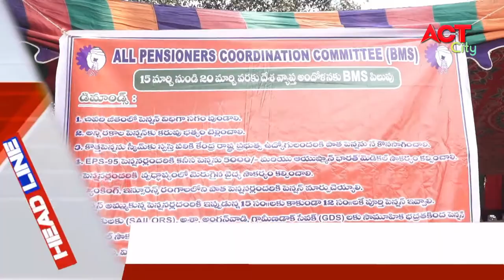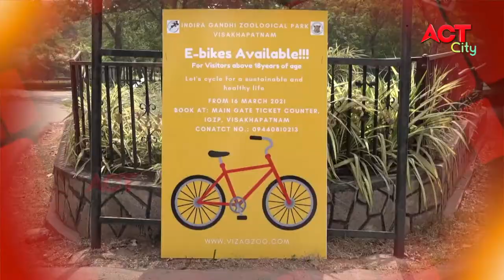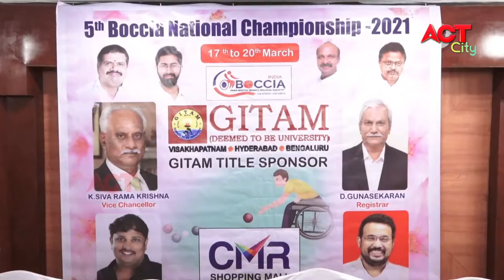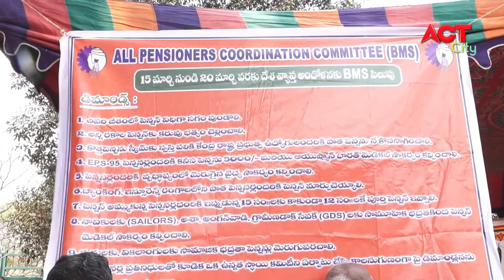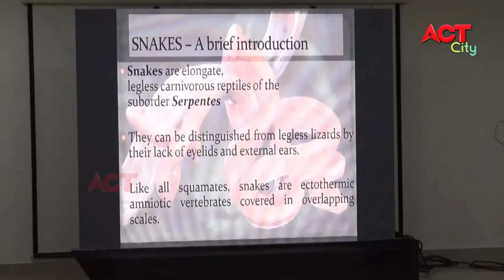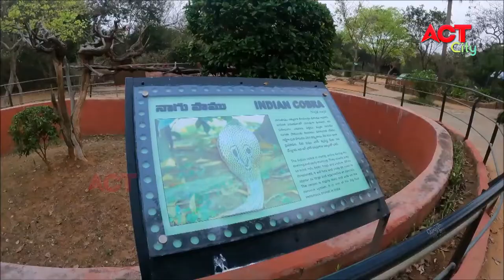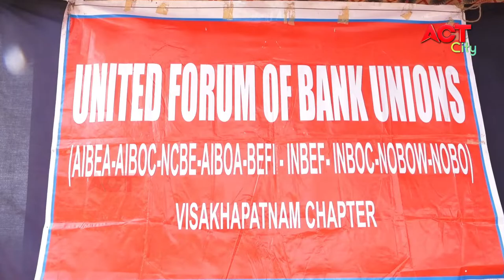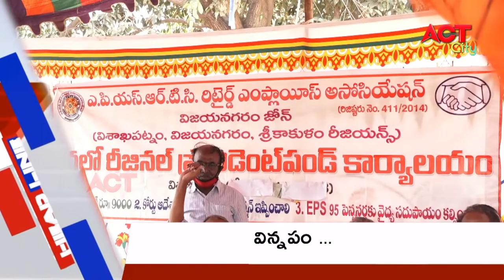EVENING ACT CITY VIZAG NEWS 16-03-2021